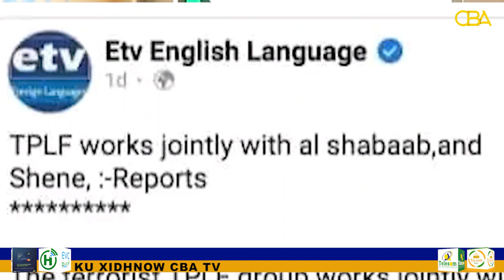Onlf ayaa canbaareysay qoral uu baahiyay Tvga dowlada Ethiopia